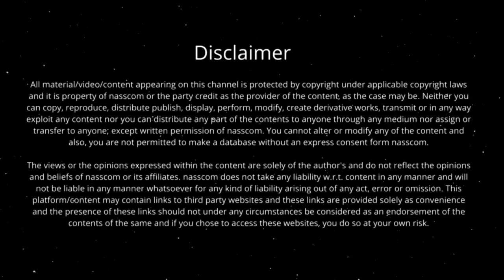Analysts Assemble - Q3FY24 Tech Industry Performance Expectations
Rishi Jhunjhunwala  - Senior Vice President, IIFL Securities
Achyuta Ghosh - Head - Insights, nasscom

In this video, Achyuta Ghosh and Rishi Jhunjhunwala delve deep into the Tech Industry Performance Expectations for Q3FY2024

Report Download Link
Quarterly Industry Review –November 2023